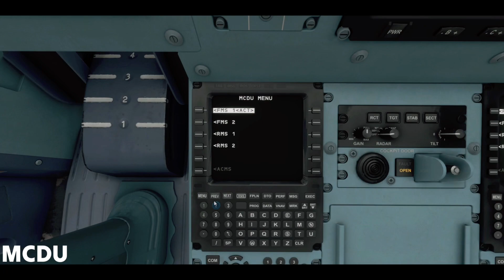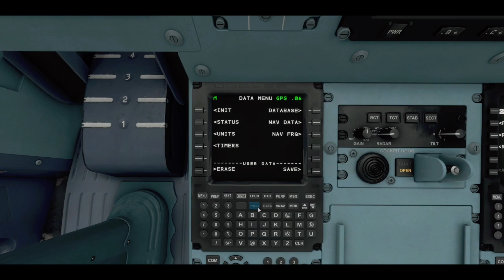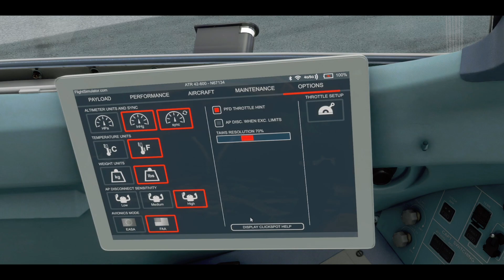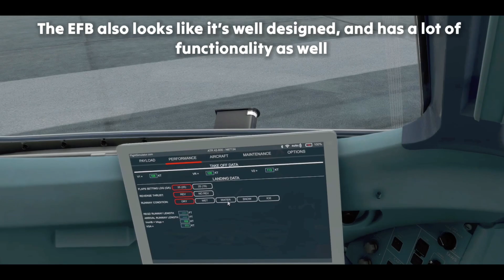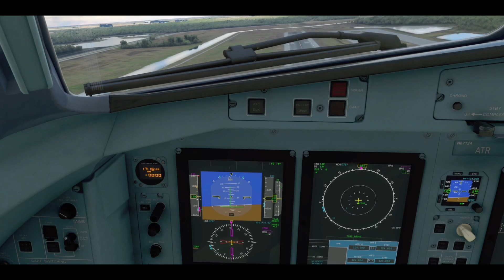ATR 42-600 FIRST LOOK at the New Plane on MSFS XBOX…Is it Good?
In this video I will be reviewing the brand new ATR72-500 Added to MSFS together with the new World Update 13, for 19.99$ you get a fantastic study level airplane, with amazing graphics, sounds, and much more. This video will be only showcasing the ATR without commentary.

Device: Xbox series X

Platform: Xbox lSeries X
Addon : ATR 42/72-600
Developer : Microsoft / S&H Software
Price: 19,99 USD / EUROS

{Flight information}
Departure Airport: Orlando Airport
Destination Airport:
Airline: Silver Airlines

(**This video features MY sounds recorded by ME on flights I took**)

Sound Credit ⤵️

TIMESTAMPS

Device: Apple Air📱
Editor: Kinemaster 5 IOS/Android
2nd Editor: iMovie IOS
Thumbnail creator: PicsArt  IOS/Android